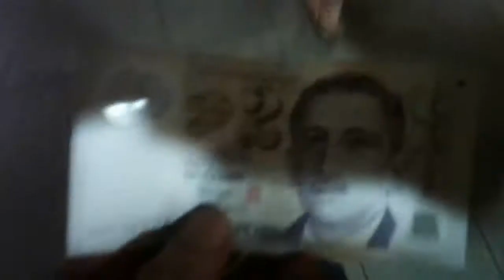Superstar Celebrity Kurt Tay has a''Buddha Heart'',help Chinese Old Man on 2July2017(Sun)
Superstar Celebrity Kurt Tay(Kurtista/Kurtberg)has a''Buddha Heart'',help a Chinse Old Man on 2July2017(Sun)